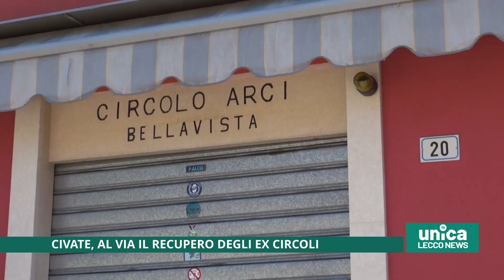Civate, al via il recupero degli ex circoli